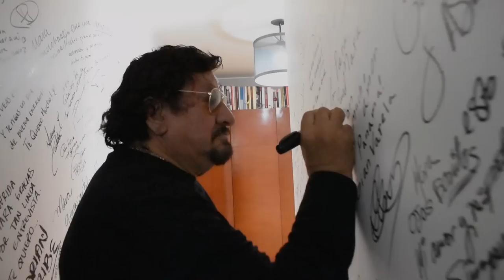Agustín Ramírez, Una TRAGEDIA nos hizo RENDIRNOS | Mara Patricia Castañeda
EnCasaDeMara encontrarás las mejores entrevistas en el medio del espectáculo, para que no dejes de disfrutar ni un instante no olvides suscribirte, puedes compartirlo con todos tus amigos y darle me gusta si fue de tu agrado. Hoy les presento una maravillosa entrevista con Agustín Ramírez, el vocalista de Los Caminantes, una de las agrupaciones más queridas por los mexicanos.